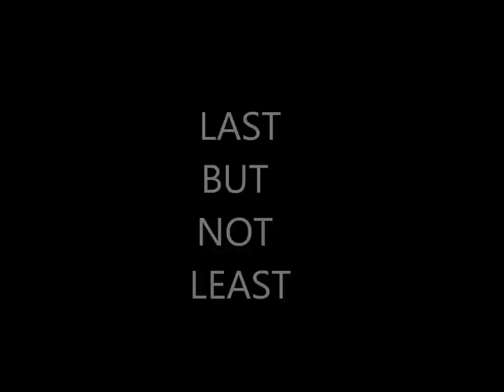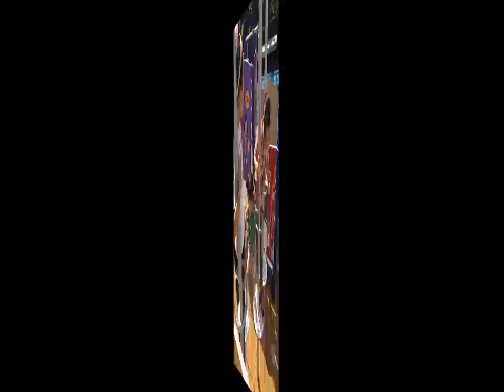10 MOST POPULAR ACTIVITIES IN A PLAYGROUND